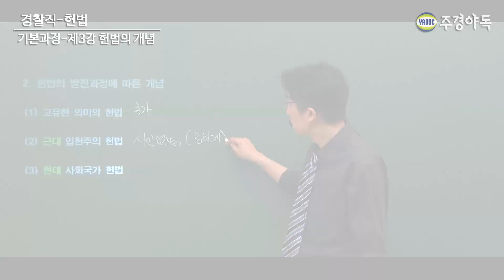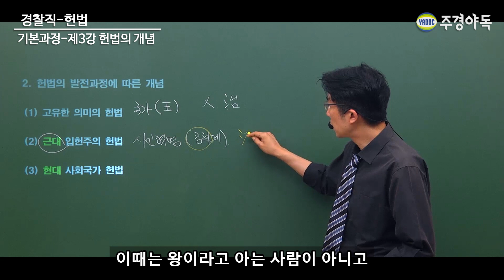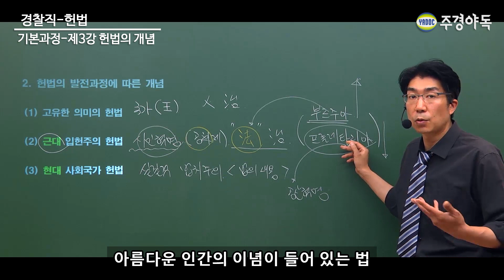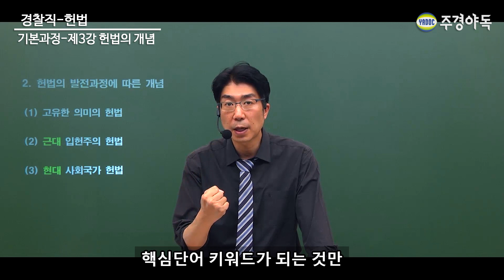경찰직 헌법 기본과정 - 헌법의 개념 3장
헌법의 발전과정에 따른 개념
1. 공유한 의미의 헌법 = 국가
2. 근대 입헌주의 헌법 = 시민혁명
3. 현대 사회국가 헌법 = 실질적 법치주의